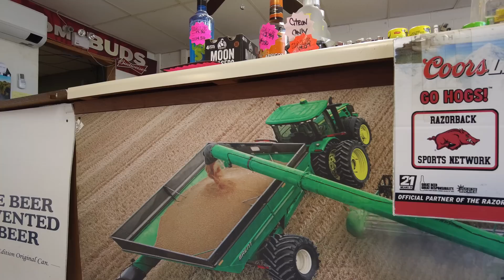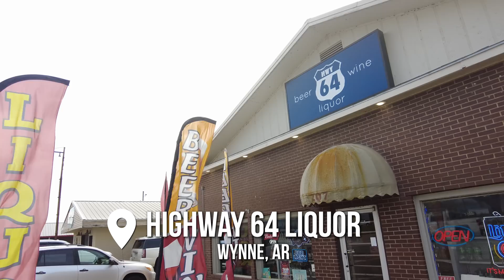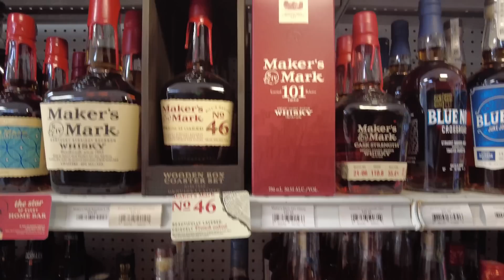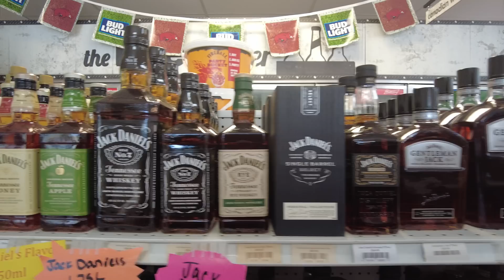I Went Bourbon Hunting In The Middle Of Nowhere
In this Brewzle bourbon hunting adventure, we travel across Arkansas trying to find bourbon gems. We visited 10 liquor stores on our way to Missouri. We ran into a few local picks such as Rock Town, as well as favorites such as Old Charter, Weller Special Reserve, Blanton's, Eagle Rare, Elijah Craig 18, Elijah Craig 9 Year 120 Proof, Jack Daniel's Single Barrel Select, Kentucky Owl, and many more. You're not going to want to miss this video!

00:00 County Line Liquors - Parkin, AR
01:47 Elevated Spirits Liquor Box - Wynne, AR
06:36 City Liquor - Wynne, AR
09:51 Highway 64 Liquor - Wynne, AR
13:17 Joyce's Liquor & Beer - McCrory, AR
14:03 Porter's Liquor - Augusta, AR
16:18 Damascus Liquor - Damascus, AR
18:57 L'Attitude Bistro - Clinton, AR
20:33 Blue Water Liquor - Western Grove, AR
21:54 Harrison Liquor - Harrison, AR
24:21 What We Spent